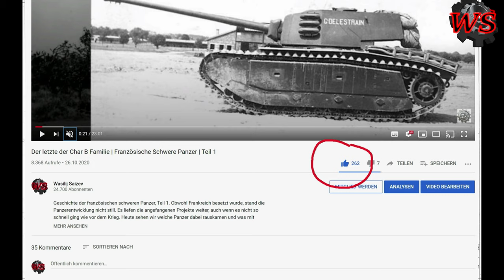Königstiger Restaurierung Teil #7 || Rohrvorholer